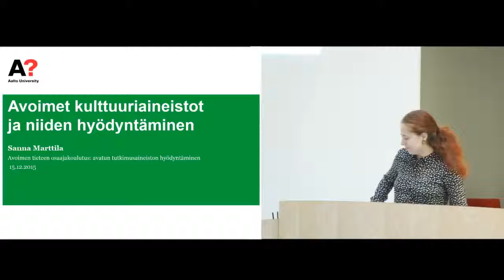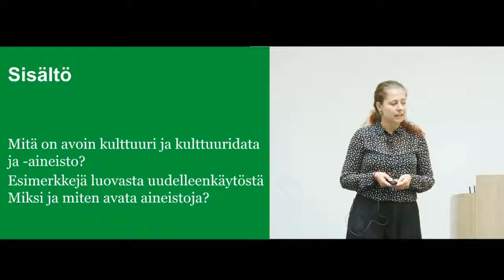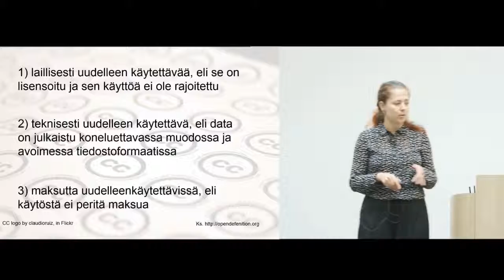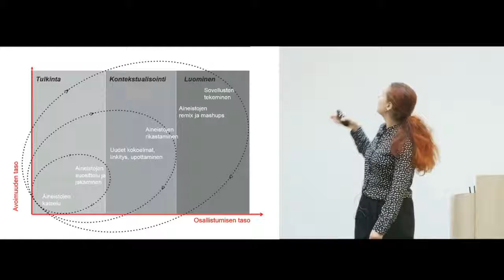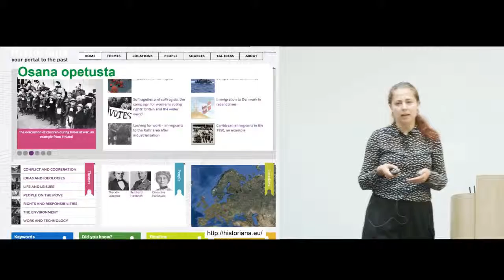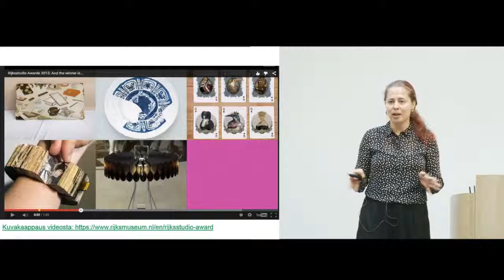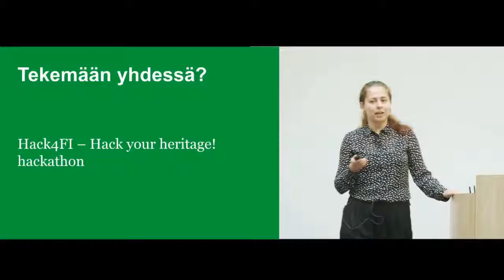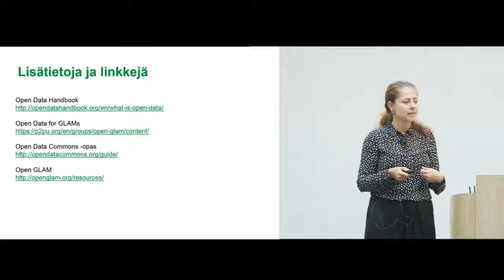Avoimet kulttuuriaineistot ja luova uudelleenkäyttö - Sanna Marttila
Tutkija Sanna Marttila esittelee avoimia kulttuuriaineistoja ja niiden uudelleenkäyttöä sekä erilaisia kulttuuriaineistoihin pohjautuvia palveluita.